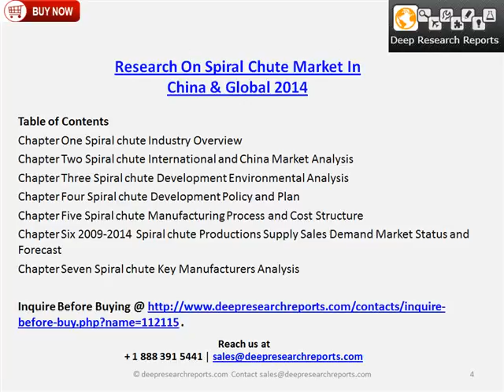Research On Spiral Chute Market In China & Global 2014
2014 Market Research Report on Global and China Spiral chute Industry.
Chapter One Spiral chute Industry Overview
Chapter Two Spiral chute International and China Market Analysis
Chapter Three Spiral chute Development Environmental Analysis
Chapter Four Spiral chute Development Policy and Plan
Chapter Five Spiral chute Manufacturing Process and Cost Structure
Chapter Six 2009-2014 Spiral chute Productions Supply Sales Demand Market Status and Forecast
Chapter Seven Spiral chute Key Manufacturers Analysis
Chapter Eight Up and Down Stream Industry Analysis
Explore More Reports on Machines and Equipments @
About Us:
Deepresearchreports.com is your single source for all market research needs. Our database includes 100,000+ market research reports from over 95 leading global publishers & in-depth market research studies of over 5000 micro markets. We offer you customization options on reports by & custom reports through MarketsandMarkets.com. With comprehensive information about the publishers and the industries for which they publish market research reports, we help you in your purchase decision by mapping your information needs with our huge collection of reports.